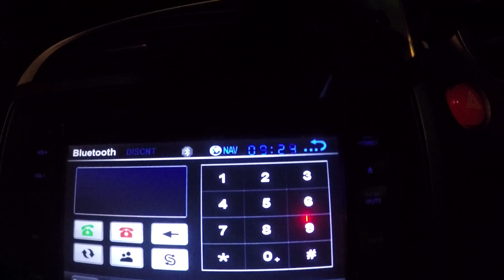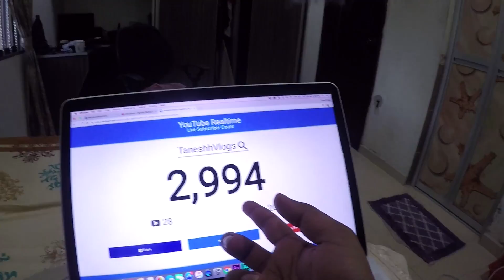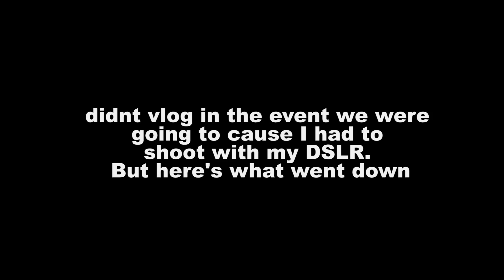MATHU IS BACK!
COME SAY WHAT'S UP!

ok bye.